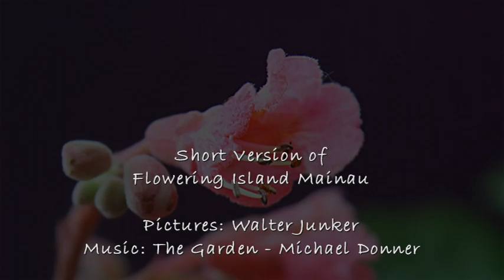Blumeninsel Mainau.mpg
Slideshow  "Flowering Island Mainau", short Version of "Blumeninsel Mainau"
The Island of Mainau in Lake Constance is worth a visit at any time the year.
Beside flowers there is a park landscape with biutiful views of the Lake.
An other attraction is the old Baroque Palace.
The Island belongs to the Lennart Bernadotte Foundation.